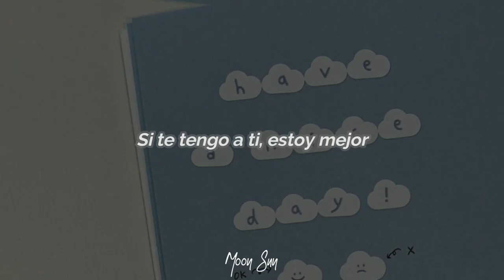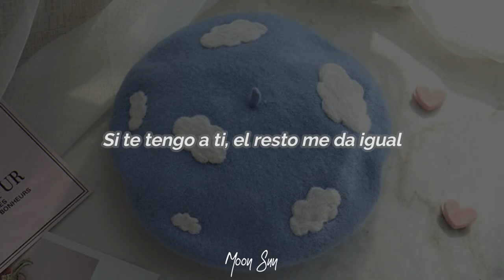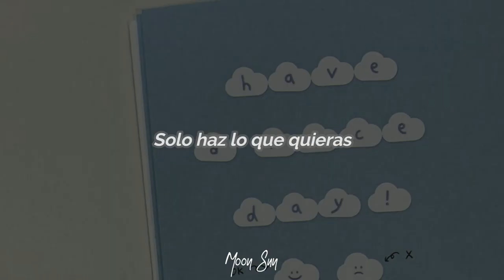Better-MAMAMOO+ ft Big Naughty(Sub Español)